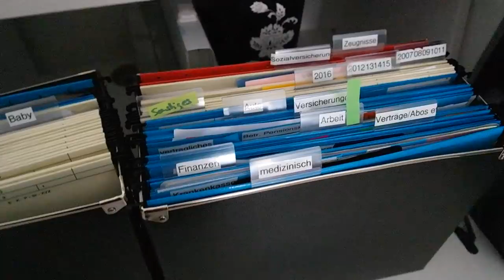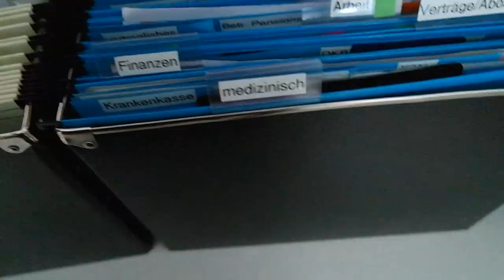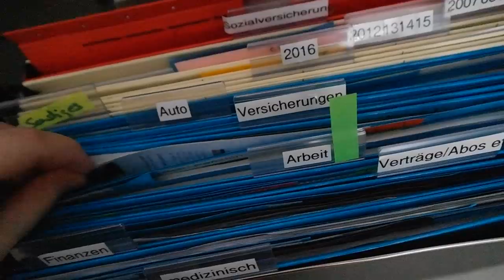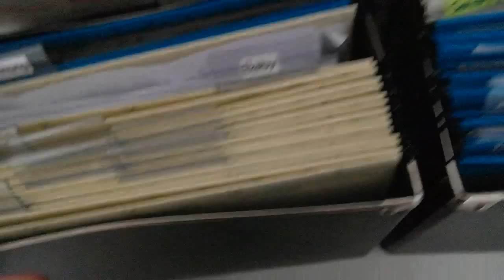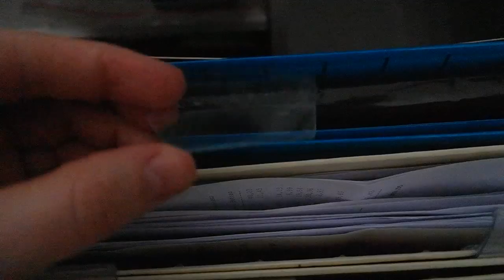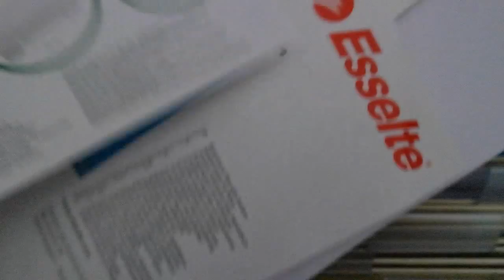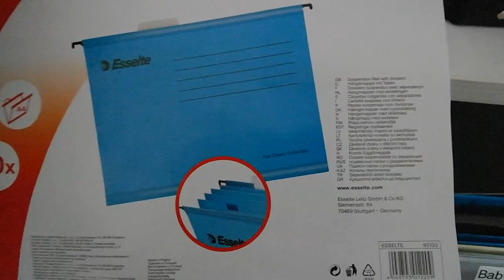Ordnungsprojekt - Dokumente organisieren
Ich habe meine Aktenordner aufgelöst und ein Ordnungssystem mit Hängeregistern erstellt. Hier das Ergebnis mit Kategorien und Erfahrungen Hier die Links zu den Produkten (keine Partnerlinks o.ä.) Ich habe alles regulär gekauft: